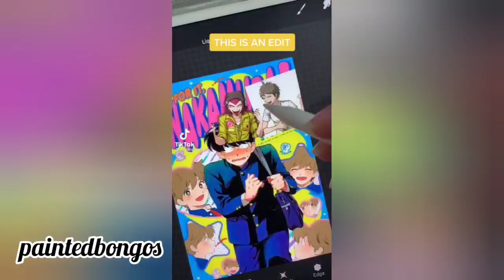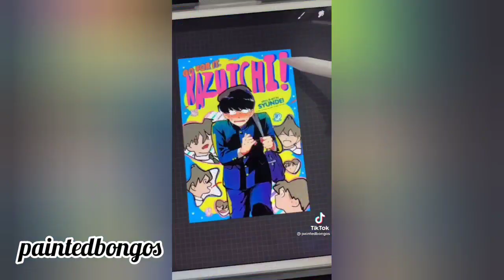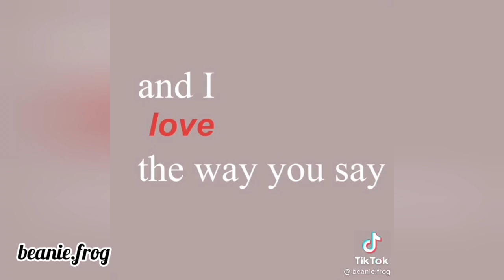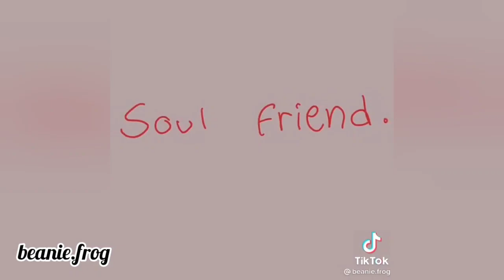🤎💓Hajime x Souda tiktoks because they are soulbros💓🤎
😣Sorry for my hiatus, my videos kept being taken down because someone decided it would be a cool joke to report them... :/ I got most of them back for now but it really made me unmotivated for a while. But I'm back and thanks everyone for the constant support💞😣

🍪The usernames are in the video🍪

💚If you are in this video, but don't want to be here, write a comment and I will cut you out💚

⚠️I tried putting in more underrated cosplayers too and I'm planning on continuing this in the future, so if you are an underrated cosplayer, let me know your @ and I will put you in the next video⚠️